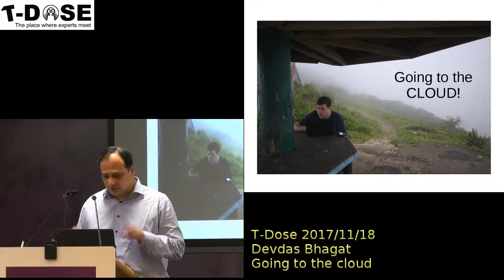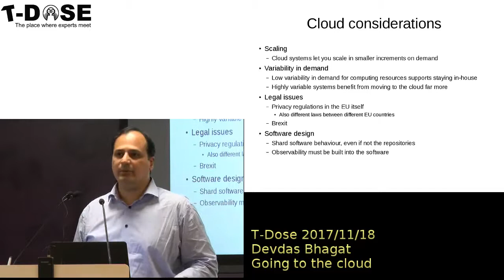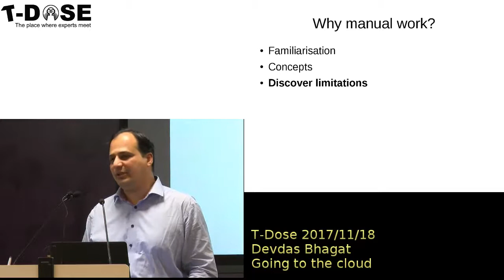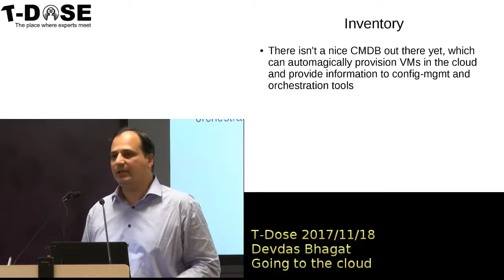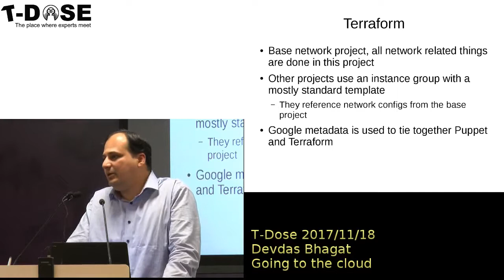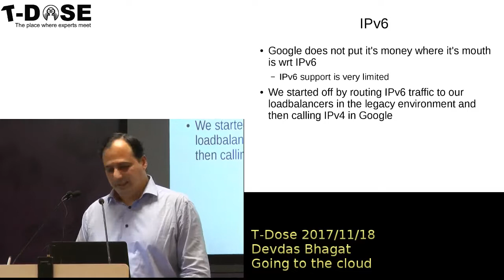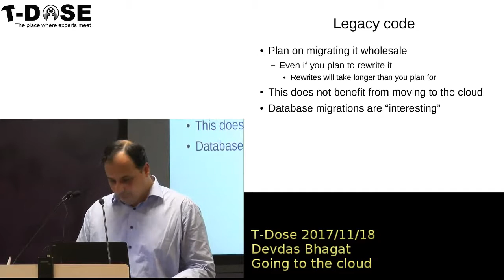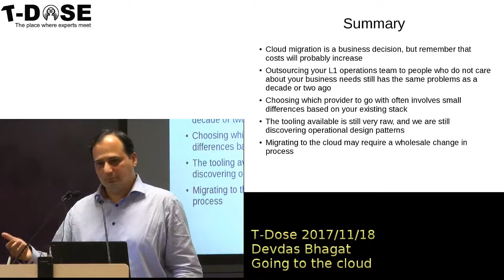Devdas Bhagat Going to the Cloud